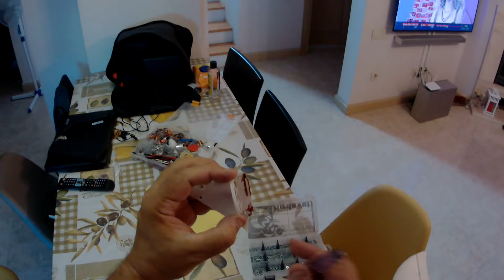Motor titreşim takozu işe yaradı mı?? 7 Haziran 2024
Uçak: Volantex Ranger 2000
Motor: Sunnysky X2216-6 Kv:1400III
Pervane: 8X4 Gemfan
Esc: Stock
Pil: Li_ion 21700 4S1P
Radyo verici: Radiomaster TX16S Tbs Crosfire Micro Tx V2
Radyo alıcı: Tbs Crossfire Nano RX
Oto pilot: Matek F405 Wing
Uydu anteni : Beitian BN-880
İkaz düdüğü: Matek Lost Model Beeper
Oto pilot yazılım: Inav 7.0.0
Video verici: Dji Fpv System air unit+Polar air unit kit
Video alıcı: Dji Fpv System V1 Goggles
Video kayıt: Dji Fpv System air unit+Polar air unit kit
4K video kayıt: Gopro 11 mini Kamera-K&F ND8
Pan-tilt servo:270:DMS-MG90-A
Ağırlık:1175 gr (Pil yok, Video verici yok, Gopro yok)